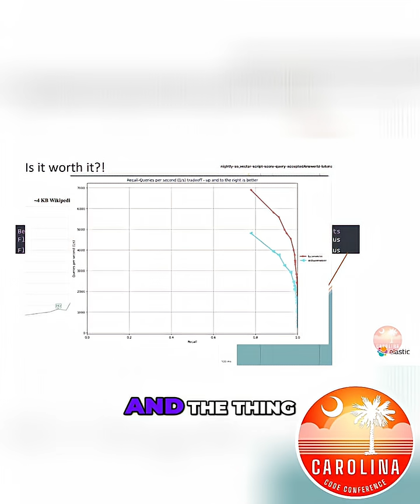Java Beats C++: Vector Search Engine Speed Boost!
Benjamin Trent - Even with const overhead, we saw a significant performance bump in nightly benchmarks. Elasticsearch also benefited. Our improvements even surpassed some native implementations, proving Java's speed and efficiency in vector search. Java C++